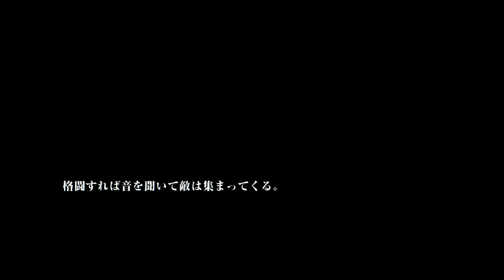#11【ラスト・オブ・アス リマスタード実況!!崩れ去った日常】敵の巣窟から抜ける!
【やってほしいゲームを随時募集してます！コメントなどでどうぞ！】